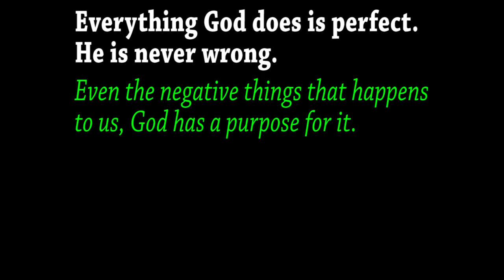Money Ritual Part 8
WATCH OUT FOR MORE EPISODES

funny, videos, comedy, new, latest, videos, movies,
funny, video, comedy, mpya, hivi karibuni, video, sinema,
MarkAngelComedy, Krix JNR Comedy, SamSpedy,
Praiz victor comedy, SIRBALO CLINIC, comedy EvaPhilz Comedy
Family The Honest Comedy clean house comedy Real House Of Comedy,
Comedian fk, / Comedy new direction production fatboiz comedy
EcComedy Xploit comedy ghenghen jokes
Oluwadolarz Room Of Comedy mc shem comedy
Nigerian comedy emmanuella comedy 2019 Mark Angel Comedy 2019
American got talent
barbie cartoon, Markangel, Emmanuella, markangelcomedy, mcktoons, gabtoon, ghenghenjokes, xploit comedy, samspedy, splendid tv, splendid cartoon,
movie cartoon, mad over you, side chick, Marriage video, Relationship video, mercy johnson, Regina daniels, Nollywood, realnollytv, irokotv, ajebo cartoon, area cartoon, Nigeria comedy, Ghana movies, Nigeria movies, jenifa's diary,
zakado, movie, maha cartoon, yawa skit, louicage studios, Gnext Studios, UG Toons, Thriller Teller,